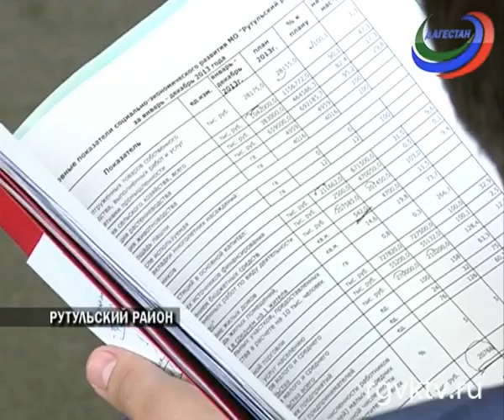Рабочая поездка Рамазана Абдулатипова в Рутульский район. Подробности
Телеканал РГВК Дагестан, автор Хадижат Мазгарова

 Рамазан Абдулатипов в рамках рабочей поездки побывал сразу в 2-х горных районах. В Рутульском районе он принял участие в открытии нового здания МВД на 50 мест и Центра культуры. На торжественной церемонии присутствовал начальник ГУ МВД России по СКФО, генерал-полковник полиции Сергей Ченчик.